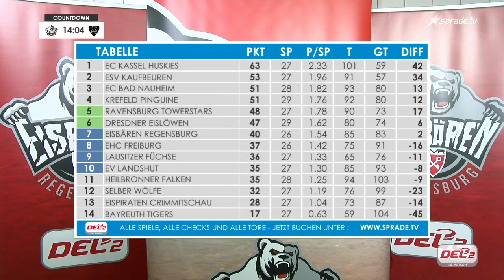Studio vom 18.12.2022 - Eisbären Regensburg - Bayreuth Tigers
Das Studio vor dem Spiel und in der Drittelpause vom Heimspiel gegen die Bayreuth Tigers.